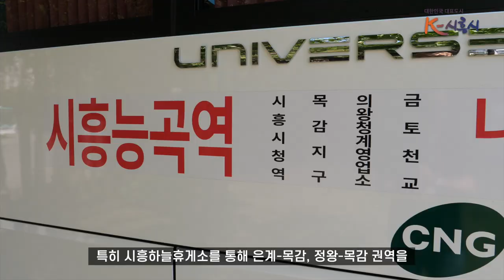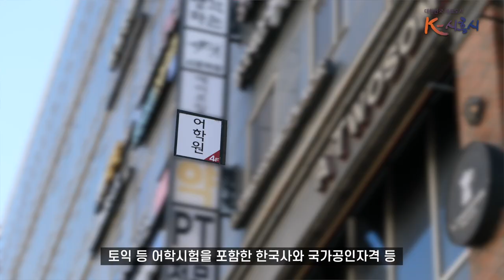[시흥시정소식] 2024년 6월 셋째주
▶ 경기도 공공버스 시흥-판교 3개 신설 노선 동시 개통
그동안 판교 방면으로 출퇴근하는 시민들은 경기프리미엄버스 예약제 노선을 이용해야 했는데요.
이런 불편 해소를 위해  경기도 공공버스 3개 노선이 6월 1일 부터 운행을 시작했습니다.

시흥에서 판교방면을 오가는 버스는  경기프리미엄버스와 함께  8106번 버스가 있었습니다. 하지만 버스 예약의 조기마감과 광역버스 입석금지 시행으로 시민들이 이용하기 어려웠고 그에 따른 민원도 많이 접수 됐었습니다.

이에 시흥에선  경기도 공공버스 공모사업에 참여했고, 시에서 제출한 3개 노선이 모두 선정되어 개통하게 됐습니다.
 특히 시흥하늘휴게소를 통해 은계-목감, 정왕-목감 권역을 빠르게 연결 해줄 뿐만 아니라 의왕청계영업소를 통해서는 그동안 우리시에서 대중교통으로 가기 어려웠던 의정부와 구리, 잠실 등 여러 도시 간 환승이 가능해져 한층 수월하게 이동할 수 있게 되었습니다.

이번 노선 신설이 시흥시민들의 이동권 확장에 크게 기여하길 기대해봅니다.

▶ 우리동네 작은 보건소 ‘은계행복건강센터’ 개관

동네에서 혹시 행복건강센터를 보신 적 있으실까요?
지역주민들의 공공 보건 혜택에 대한 편의성과 접근성을 높이기 위해 설치된 지역보건기관인데요.
은행동 지역주민의 건강을 책임질 ‘은계행복건강센터’ 가 개관했습니다
현재 시흥에선 8개소를 운영 중이고 지난 6월 10일 은계2어울림센터 3층에, 은계행복건강센터가 새롭게 문을 열면서 9개소로 늘어나게 됐는데요.
은계행복건강센터는 지역 특성에 맞춰 특화건강사업을 추진할 예정이입니다. 개소 전엔 임산부 대상 요가와 태교교실을 시행한 바 있는데요.
6월말엔 어르신 대상 기억력검사도 진행할 예정입니다.

건강사랑방 역할을 할 은계행복건강센터!
앞으로  지역주민을 대상으로 하는 다양한 건강보건서비스 제공을 기대해 주시기 바랍니다.

▶ 취업준비 청년에 어학 및 자격시험 응시료 실비 지원

이번 소식은 미취업 청년분들께 유용한 소식인데요.
취업할 때 꼭 필요한 각종 어학과 자격증 시험들. 응시료 비용도 만만치 않으시죠.
우리시에선 취업준비 청년들이 신청할 수 있는 어학,자격시험 응시료 지원 사업이 진행 중입니다.

토익 등 어학시험을 포함한 한국사와 국가공인자격 등 총 909종의 시험 응시료를 지원하는데요.
취업을 준비하는 청년은 1인당 신청 횟수 제한없이 최대 30만원을 지원받을 수 있는데요
경기도 일자리 플랫폼 잡아바어플라이 통합접수시스템에서 1989년생부터 2005년생까지 청년들이 간편하게 신청할 수 있다고 합니다.

5월 2일부터 11월 30일까지 선착순으로 접수받는다고 하니까요
취업준비중인 청년분들의 많은 신청 바랍니다.